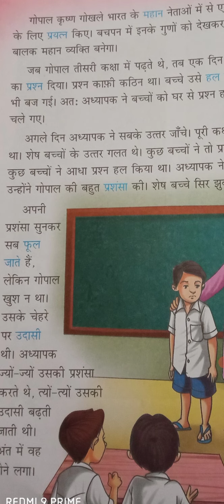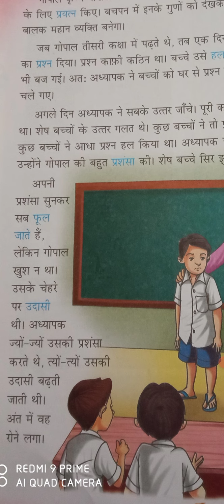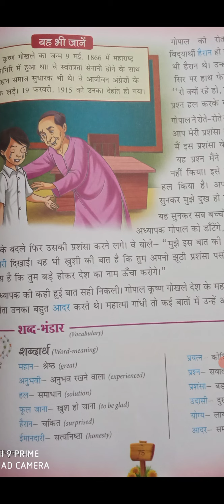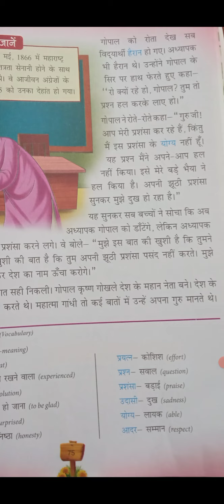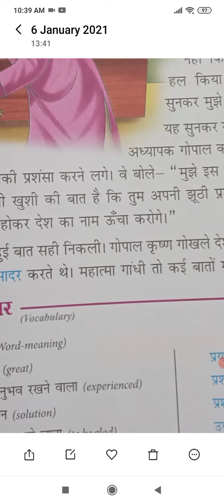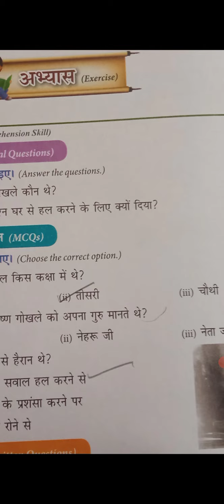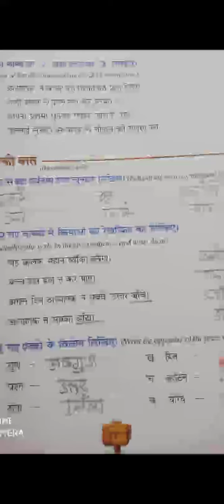class 3rd Hindi